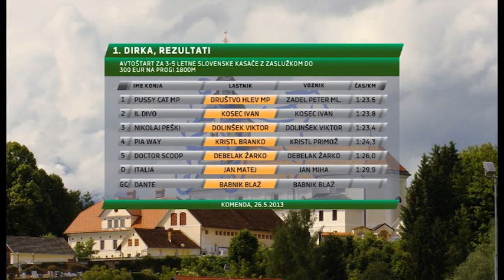Komenda, 26.05.2013 - 1. dirka